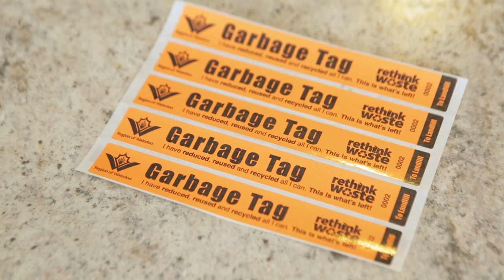Garbage Bag Tags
Learn about garbage bag tags and how/when to use them.